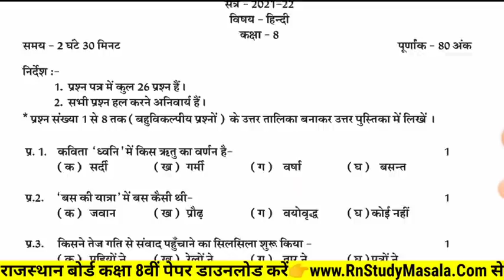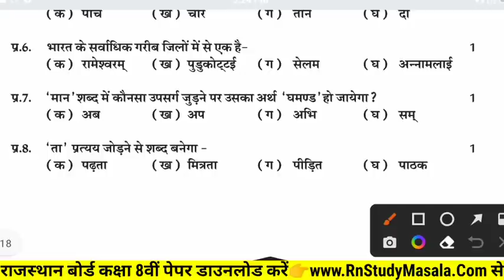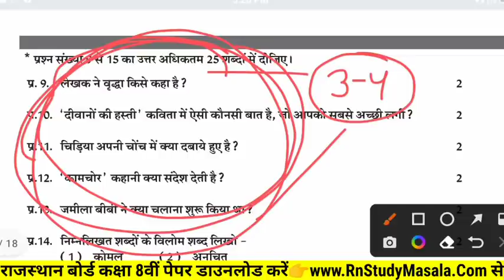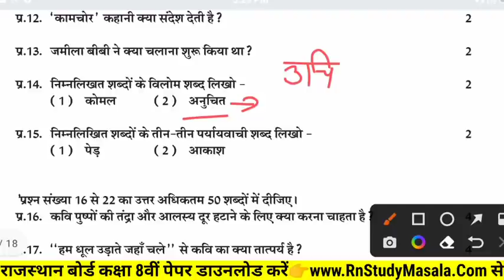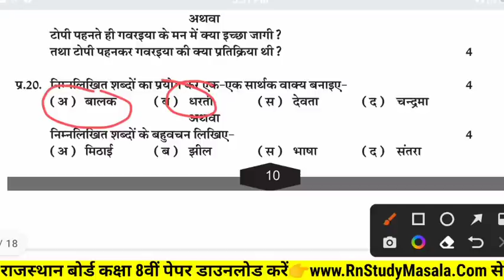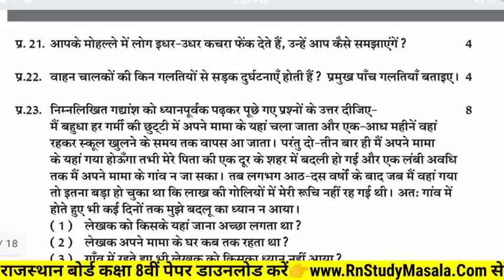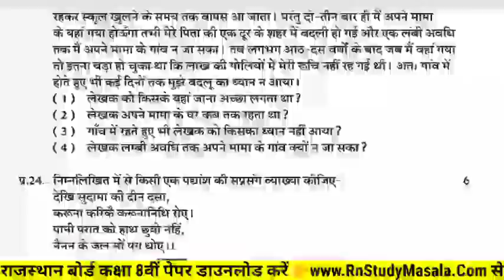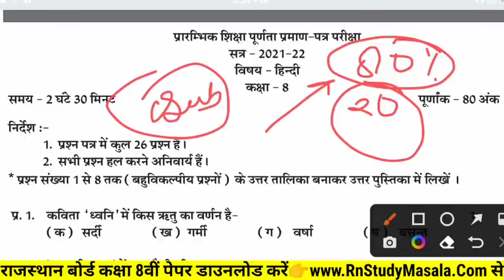RBSE Class 8th Hindi Paper 1 May 2022 | Rajasthan Board 8th Hindi Model Question Paper 2022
➤ टेलीग्राम चैनल को ज्वाइन करें:-

 rbse class 8th hindi paper 1 may 2022

Topic Cover

1. rbse class 8th class paper 2022
2.rbse board class 8th model paper 2022
3. rajasthan board class 8th paper 2022
4.rbse board class 8th english paper 2022
5. rbse model paper 2022 class 8 maths
6. rbse class 8th hindi paper solution
7. rbse board exam paper 2022 8th
8. rajasthan board 8th class time table 2022
9. rajasthan board exam 2022 8th class
10. rajasthan board hindi class 8th paper 2022
11. board exam paper class 8 math
12. class 8 maths model paper 2022 rbse
13. class 8 science model paper
14. rajasthan board 8th hindi model paper 20 april 2022
15. rajasthan board 8th sanskrit model paper 2022